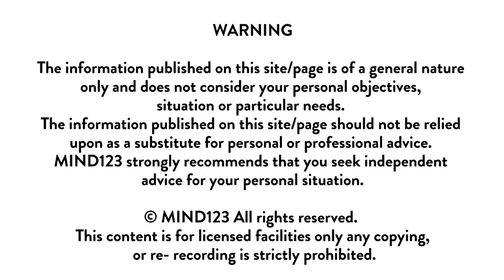What is stress? Sarah Bergman @ Counselling on the Coast.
Stress is an expected human response to challenging or dangerous situations. Stress is often described as a feeling of being overloaded, wound up tight, tense and worried. Experiencing stress is part of being alive. It can sometimes help to motivate us to get a task finished, through increasing our alertness, energy and productivity. Stress for long periods of time however can be harmful to both the body and mind. Becoming over-stressed can interfere with our ability to get on with our normal life. When we face a stressful event, our bodies respond by activating the nervous systems ‘fight or flight’ response. The body does this by releasing hormones such as adrenaline and cortisol and these hormones increase our heart rate, breathing, blood pressure, metabolism and muscle tension. This works well for short-term threats but if the stress response goes on for too long and becomes greater than our ability to cope, it can lead to physical and mental health issues and cause problems with relationships and work.